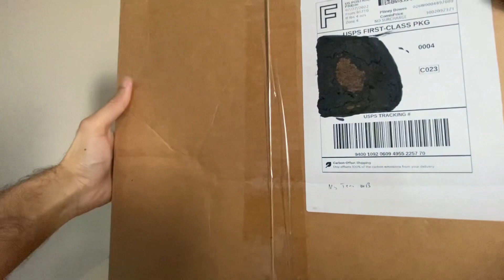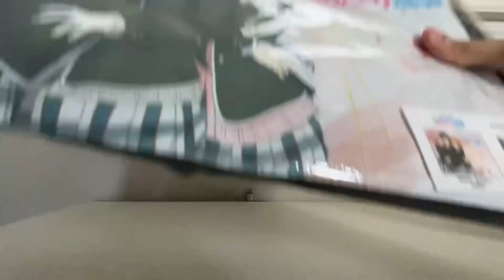(Etsy) - My Teen Romantic Comedy SNAFU Climax! Best FriendsMessenger Bag Officially Licensed Opening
"My Teen Romantic Comedy SNAFU Climax!" is the culmination of a beloved manga and anime series, known for its introspective narrative, complex character dynamics, and insightful exploration of youth and social dynamics. In this climactic season, viewers are immersed in the continuing journey of Hachiman Hikigaya, a cynical and pragmatic high school student who finds himself reluctantly drawn into the Service Club, alongside the sharp-tongued but compassionate Yukino Yukinoshita and the cheerful and energetic Yui Yuigahama.

Set against the backdrop of their final year of high school, "My Teen Romantic Comedy SNAFU Climax!" delves deeper into the interpersonal relationships and emotional struggles of its characters as they confront their fears, insecurities, and desires. Hachiman, Yukino, and Yui navigate the complexities of friendship, romance, and self-discovery, all while grappling with the looming specter of graduation and the uncertain future that lies ahead.

Throughout the series, viewers are treated to poignant moments of introspection and growth, as the characters confront their own flaws and vulnerabilities, and learn to accept and support one another unconditionally. Themes of authenticity, empathy, and the importance of genuine connections resonate deeply, as the characters strive to find their place in a world that often feels confusing and alienating.

The voice cast for "My Teen Romantic Comedy SNAFU Climax!" brings these complex characters to life with remarkable skill and nuance. Leading the cast is Takuya Eguchi as Hachiman Hikigaya, delivering a nuanced performance that captures the character's cynicism and vulnerability with equal measure. Joining him are Saori Hayami as Yukino Yukinoshita, infusing the character with a blend of intelligence, grace, and emotional depth, and Nao Toyama as Yui Yuigahama, bringing warmth, energy, and sincerity to the role.

Supporting the main trio are a host of memorable characters, each with their own unique personalities and struggles. Notable among them are:

Hayato Hayama (voiced by Takuya Sato): The charming and popular classmate of Hachiman, whose easygoing facade hides a complex inner turmoil.
Yumiko Miura (voiced by Mikako Komatsu): A confident and assertive student who harbors unspoken feelings for Hayato.
Haruno Yukinoshita (voiced by Ai Kayano): Yukino's older sister, whose enigmatic demeanor and hidden agendas add layers of intrigue to the narrative.
Iroha Isshiki (voiced by Ayane Sakura): A spirited and ambitious underclassman who seeks guidance from the Service Club.
Together, this diverse ensemble cast weaves a rich tapestry of interpersonal relationships and emotional resonance, making "My Teen Romantic Comedy SNAFU Climax!" a must-watch for fans of thoughtful and introspective storytelling. With its compelling characters, nuanced exploration of youth and identity, and beautifully crafted narrative, the series continues to captivate audiences and leave a lasting impression long after the final episode has aired.

Rec-ID: recTJ17zBIXRgNSJ2